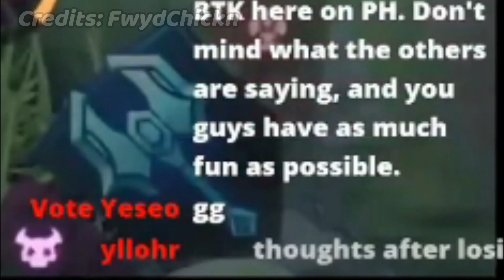REMATCH OF BTK VS DOGIE?.. BTK CHICKN'S THOUGHTS AFTER LOSING